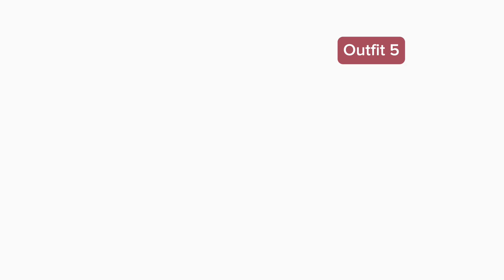FALL LOOKBOOK | 8 Casual and comfy outfits | Fall repeat wardrobe pieces